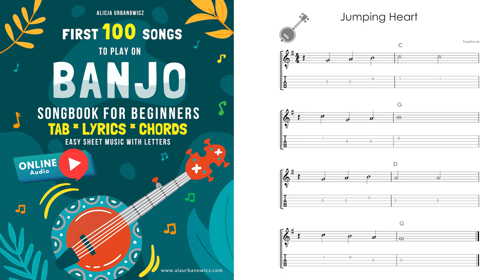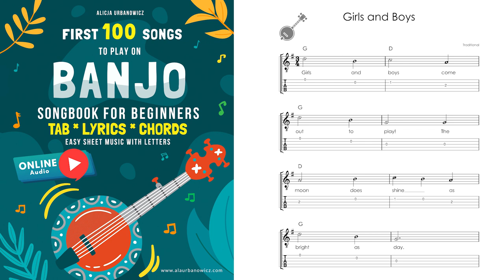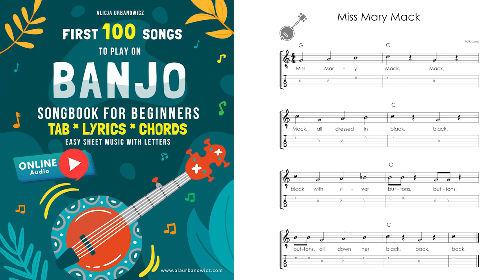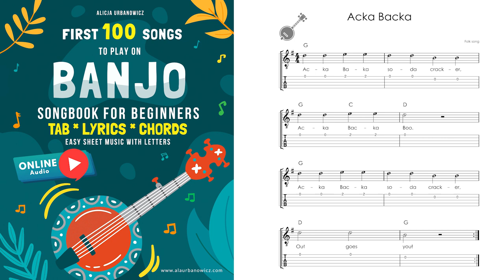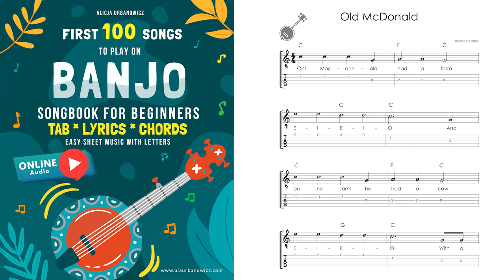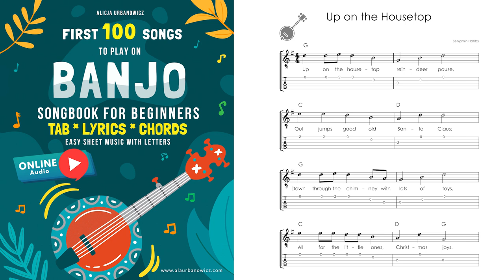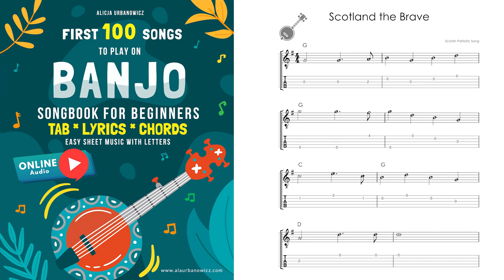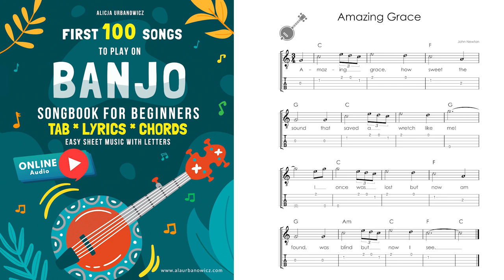First 100 Songs to Play on Banjo I Songbook for Beginners: 5 String I Sheet Music with Letters TAB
🎹 ▶ 18:30 Acka Backa
🎹 ▶ 28:38 Air by Mozart
🎹 ▶ 20:24 Al Citrón
🎹 ▶ 27:59 Alice The Camel
🎹 ▶ 10:57 All Through the Night
🎹 ▶ 05:27 Alouette
🎹 ▶ 14:13 Au Clair de la Lune
🎹 ▶ 08:52 Aura Lee
🎹 ▶ 26:10 Baa Baa Black Sheep
🎹 ▶ 21:23 Baby Bumble Bee
🎹 ▶ 12:20 Baby Shark
🎹 ▶ 07:42 Banks of the Ohio
🎹 ▶ 03:49 Barcarolle
🎹 ▶ 25:07 Bear Went Over the Mountain
🎹 ▶ 15:23 Bell Horses
🎹 ▶ 37:58 Bim Bum Biddy
🎹 ▶ 18:11 Black Socks
🎹 ▶ 33:14 Camptown Races
🎹 ▶ 19:57 Carnival of Venice
🎹 ▶ 00:57 Chase
🎹 ▶ 01:16 Chopsticks
🎹 ▶ 22:24 Christ Was Born on Christmas Day
🎹 ▶ 39:12 Chumbara
🎹 ▶ 03:35 Dreidel Song
🎹 ▶ 23:04 For He's a Jolly Good Fellow
🎹 ▶ 06:18 Girls and Boys
🎹 ▶ 03:16 Go Tell Aunt Rhody
🎹 ▶ 01:43 God Is So Good
🎹 ▶ 32:09 Good King Wenceslas
🎹 ▶ 09:31 Hallelujah Chorus
🎹 ▶ 35:25 Jim Along Josie
🎹 ▶ 06:37 Jingle Bells
🎹 ▶ 14:48 Jolly Old Saint Nicholas
🎹 ▶ 41:17 Joy to the World
🎹 ▶ 00:38 Jumping Heart
🎹 ▶ 21:42 Kalinka
🎹 ▶ 23:30 Kum Ba Yah
🎹 ▶ 02:21 Largo
🎹 ▶ 21:08 Lavender's Blue
🎹 ▶ 35:10 Lazy Mary, Will You Get Up
🎹 ▶ 04:16 Lightly Row
🎹 ▶ 12:59 London Bridge
🎹 ▶ 19:24 Long Long Ago
🎹 ▶ 26:29 Lovely Evening
🎹 ▶ 36:31 Lullaby and Goodnight
🎹 ▶ 00:19 Mary Had a Little Lamb
🎹 ▶ 12:02 Mexican Hat Dance
🎹 ▶ 12:39 Miss Mary Mack
🎹 ▶ 15:08 Morning Mood
🎹 ▶ 11:43 Musette
🎹 ▶ 32:47 O Come Little Children
🎹 ▶ 09:11 Oats and Beans
🎹 ▶ 08:17 Ode to Joy
🎹 ▶ 24:32 Oh Susanna
🎹 ▶ 38:33 On Top of Old Smoky
🎹 ▶ 34:25 Peter Peter Pumpkin Eater
🎹 ▶ 27:20 Rock My Soul
🎹 ▶ 13:38 Rondo Alla Turca
🎹 ▶ 34:39 Row Row Row Your Boat
🎹 ▶ 35:56 Scotland the Brave
🎹 ▶ 02:02 Soft Kitty
🎹 ▶ 10:09 Spring
🎹 ▶ 16:29 Star Light Star Bright
🎹 ▶ 28:57 The Boar's Head Carol
🎹 ▶ 11:16 The Cuckoo and the Donkey
🎹 ▶ 29:31 There Was an Old Lady
🎹 ▶ 09:50 Trumpet Concerto
🎹 ▶ 13:52 Westminster Chimes
🎹 ▶ 07:12 When the Saints
🎹 ▶ 10:36 Winter Goodbye

▬▬▬▬▬▬▬▬▬▬▬▬▬▬ஜ▬▬▬▬▬▬▬▬▬▬▬▬▬▬
✅ Great arrangements of famous songs: